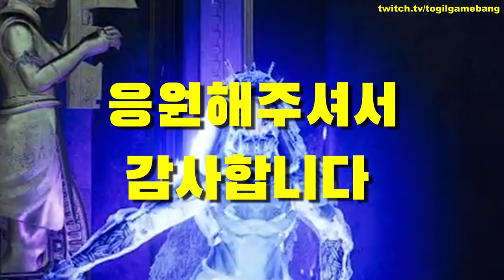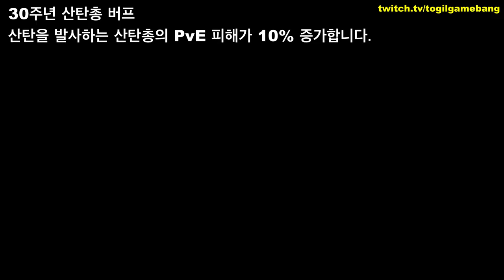경이 보관소 - 잃어버린 빛의 기념비 UPDATE | 30주년 데스티니 가디언즈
탑에서는 잃어버린 빛의 기념비를 찾을 수 있습니다. 여기에 여러가지 경이 무기가 있습니다. 무엇을 살만해요? 제가 알려드릴게요. 경이 설명과 추천해드립니다. 경이 무기가 발사하는 모습을 부여드립니다. PVE 무기의 데미지를 알려드리고 PVP무기의 시장 최고 TTK까지 알려드리고요. 30주년 업데이트의 변경까지 이 영상에 찾을 수 있습니다. 이 영상은 여러분들에게 도움이 되시면 구독을 남겨주시면 좋겠습니다. 진심으로 감사합니다.

Timestamps:
00:00 소개
00:54 질풍
02:21 MIDA 다무적 도구
03:26 쥐의 왕
04:31 슬리퍼 시물런트
05:15 세계선 제로
05:53 복극성 창
06:54 벌레릐 속삭임
07:20 완벅한 폭동
08:04 아크리우스의 전설
08:47 스페이드 에이스
10:07 유언
11:05 르 모나르크
11:42 요툰
12:23 이자나기의 짐
13:21 가시
14:21 루미나
15:33 진실
16:09 불쾌한 주술
17:14 무정부
17:37 타라바
18:31 리바이어던의 숨결
19:21 에리이니의 맹세
20:13 성채
20:51 대칭
21:55 악마의 몰락
22:47 토미의 성냥첩
23:45 네 번째 기수
24:31 금고파쇄기
25:11 폐허의 형상
26:00 여행자에게 선택받은 자
26:58 이중성
27:45 티쿠우의 점
28:24 냉종마취 77K
29:15 유산 장비
29:42 구독자 이벤트

Weapon Damage Charts:
PVP